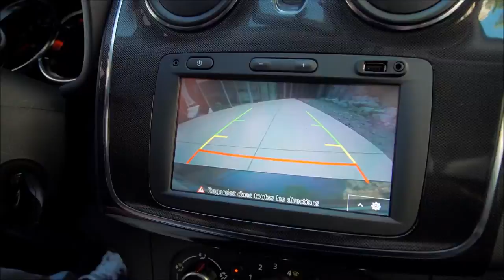Essai de la nouvelle Dacia logan en Croatie | Mekanikus